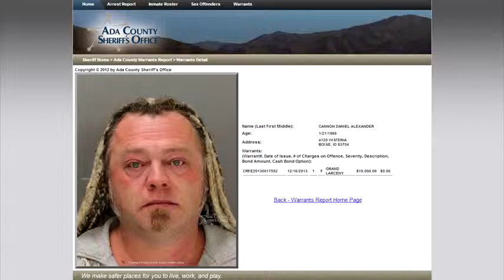LogicBeforeAuthority Treats His Viewers Like His Servants 480p